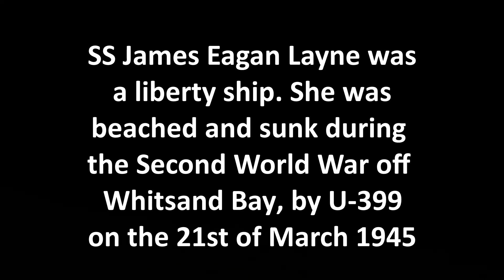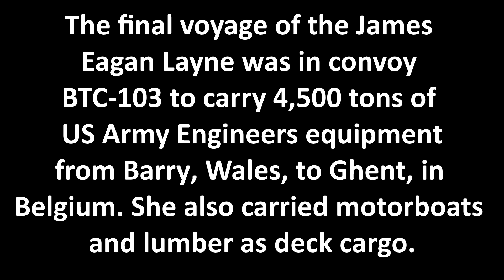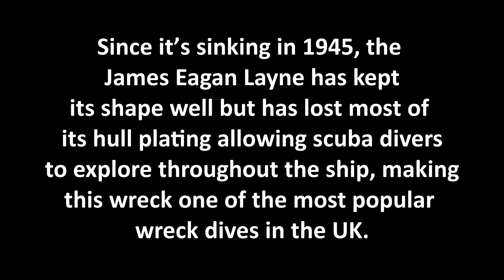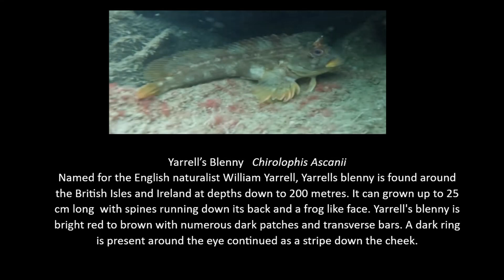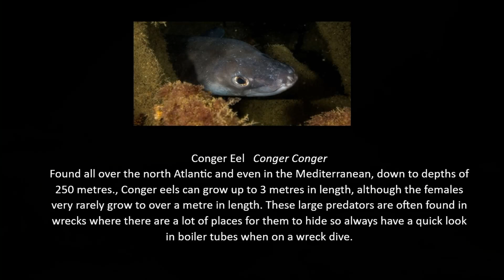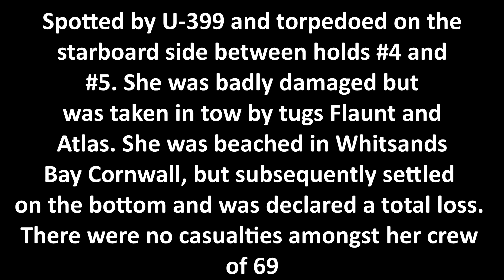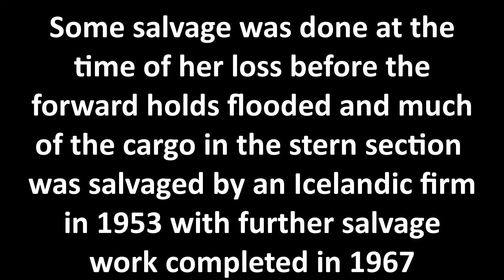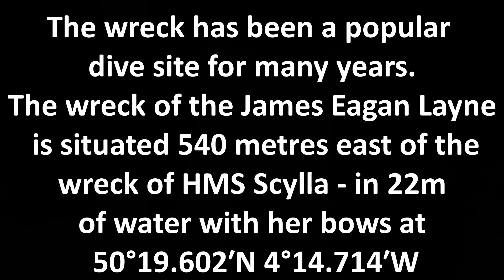Diving the James Egan Layne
Diving the James Egan Layne is one of the best recreational dives on the south coast of England. A world war two liberty ship made to support the allied forces during the second world war, this ship along with her sister ships supports the war effort by keep the much need supplies flowing flowing, first from America to the UK and then from the UK to Europe and Russia to keep the war effort moving forward. This Liberty ship was sunk by a U-boat towards the end of the war and makes for an amazing diving.

If you would like to know more about wreck diving please check out

Music